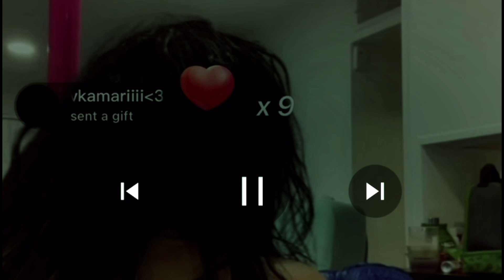Queen Opp - needs IYANLA VANZANT (ASAP)